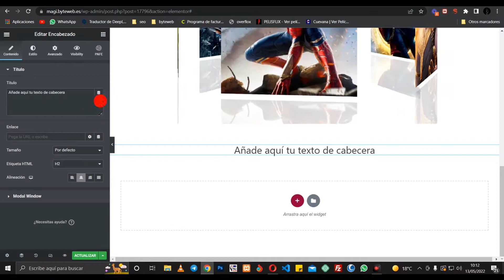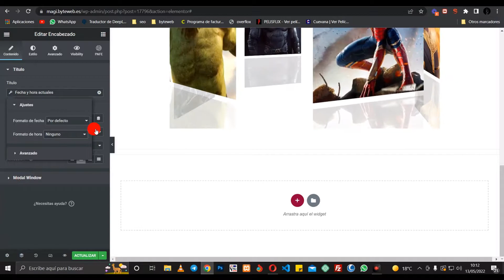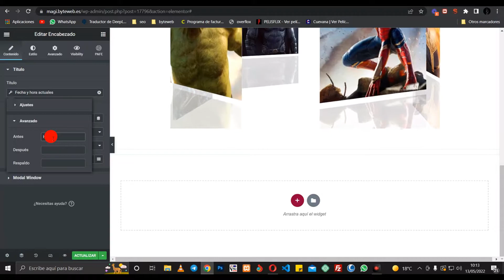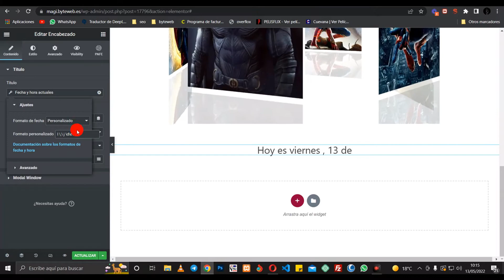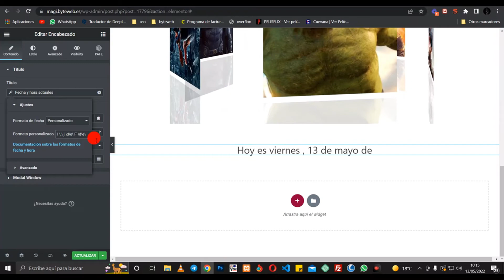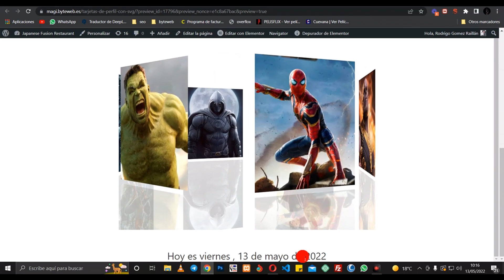✅ Texto en las etiquetas dinámicas de fecha en Elementor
En el vídeo de hoy os explicamos cómo insertar texto dentro de las etiquetas dinámicas de fecha de Elementor pro